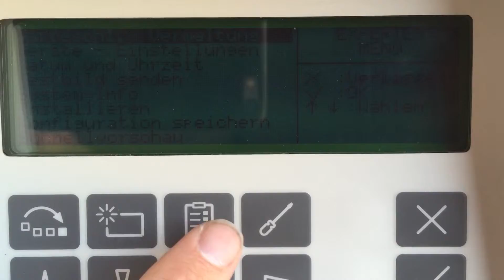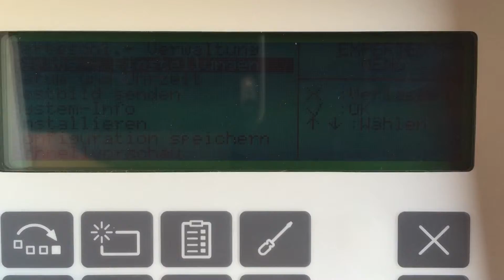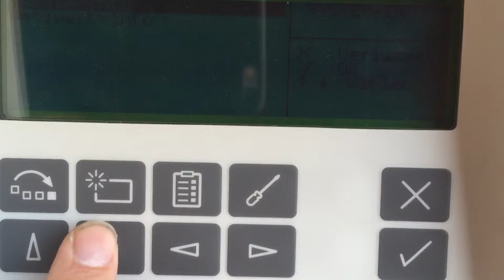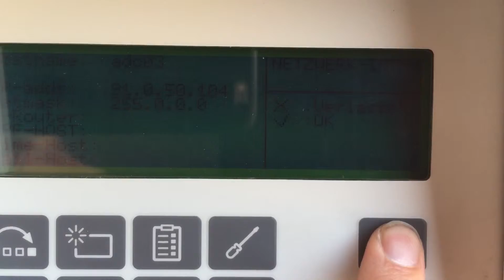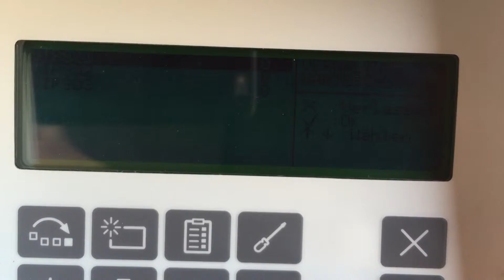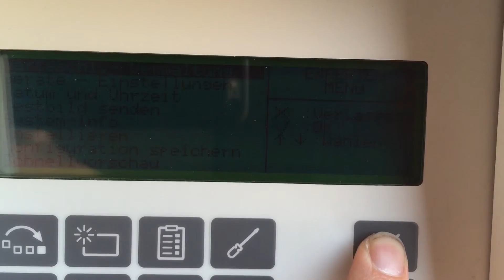TEST AGFA GEVAERT ADC SOLO CR DIGITIZER COMPUTERIZED RADIOGRAPHY RÖNTGEN X-RAY BJ.01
Zum Verkauf wird angeboten:

AGFA ADC SOLO
Modell 5155/100 - S/N 2171

Speicherfoliensystem ohne Workstation.

Baujahr 2001

Gewartet aus Behördenbestand √

Zustand und Zubehör siehe original Fotos und Videos.
Gebrauchsspuren.

Technische Infos siehe Herstellerbeschreibung (Auszug PDF)

Herkunft ist eine Deutsche Behörde.

AGFA ADC Solo Speicherfoliensystem
bietet eine einzigartige Funktion zur direkten Identifizierung, mit Hilfe der die Patientendaten eingelesen werden während die Bildplatte gescannt wird, und macht daher ein separates ID Station und eine zusätzliche manuelle Handhabung der Kassette überflüssig. Die Kassette wird in den ADC Solo eingelegt, um das Bild zu scannen, parallel können  Patientendaten am ID-Gerät eingegeben werden. Wenn der Scan-Vorgang abgeschlossen ist, wird das ausgelesene Bild und die ID-Daten zusammengefasst und an den Verarbeitungsort gesandt.  Zusätzliche Vorteile ergibt sich, wenn die ID-Software mit dem HIS/RIS-System mittels der ADC Rislink Toolkit Software verbunden wird.
Die ADC Solo-Kassetten sind mit herkömmlichen Rontgenkassetten in der Bauform kompatibel.
Dies erlaubt den Einsatz in konventionellen Röntgenanlagen, ohne das zusätzliche Kosten für digitale Rontgenkassetten anfallen. Durch seine Flexibilität wird der ADC Solo zum kostenwirksamen Werkzeug auf dem Weg zu einer vollständigen Digitalisierung der Röntgenabteilung vom ersten Augenblick an.
Kassettengröße:
35 x 43 cm (14 x 17”). 35 x 35 cm (14 x 14”). 24 x 30 cm, 18 x 24 cm, 15 x 30 cm, 8 x 10”, 10 x 12”

AGFA ADC Solo CR Digitizer - CR System
is the smallest-footprint, fully functional digitizer on the market today. It features a unique identification function, which receives patient data while the
imaging plate is being scanned, avoiding the need for a separate ID Tablet and additional cassette handling.

Mein Shop-Logo Sehen Sie sich unsere anderen Artikel an!